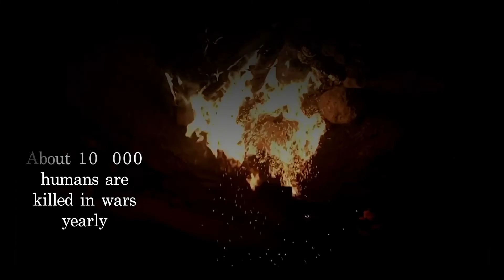KOL3RA: Is This The End?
Music video for Is This The End? by KOL3RA

Edited in Final Cut X
Original material shot with JVC LS-300 and dpi Inspire 2
Music made in Logic Pro x

Ibanez and Kononykheen guitars to Mooer GE200 amp&cabinet simulation straight to audio interface.